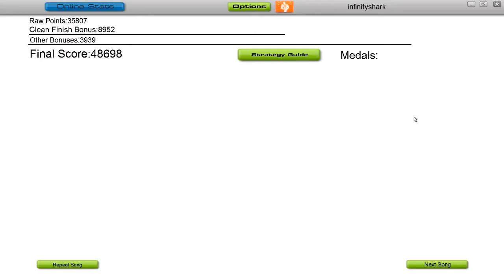Audiosurf - c.cedille - ひだまり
I grossly underestimated this song's BPM 0_o